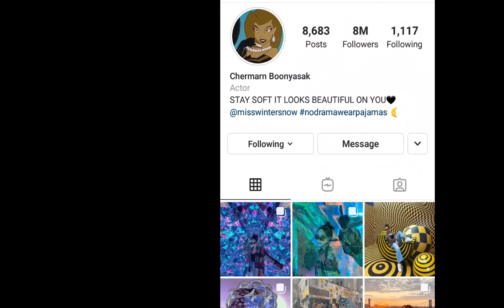my edit hahahahhaha wow so many followers 💜💜😎😎